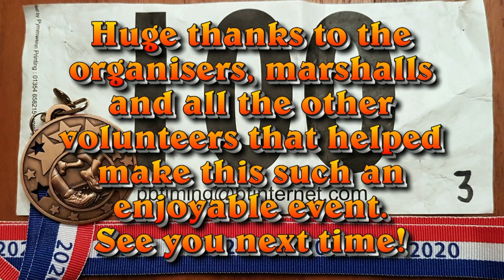Chilly Willy Beach Race 19Sep20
A dip in the sea at St Andrews...